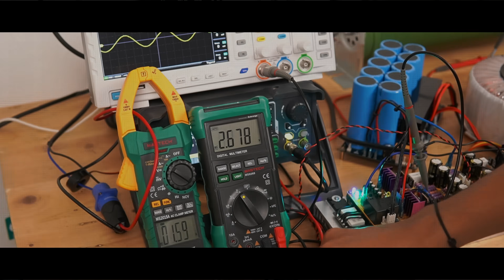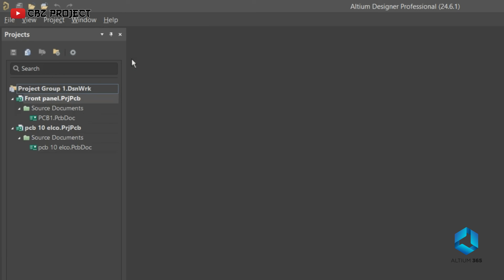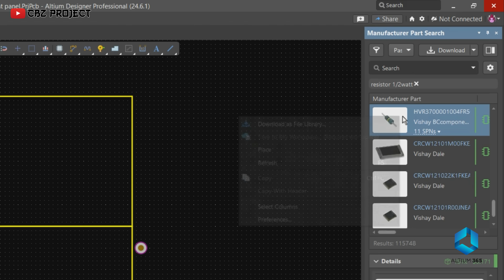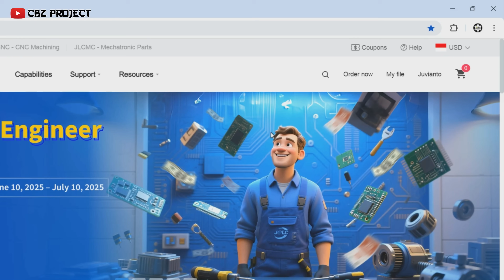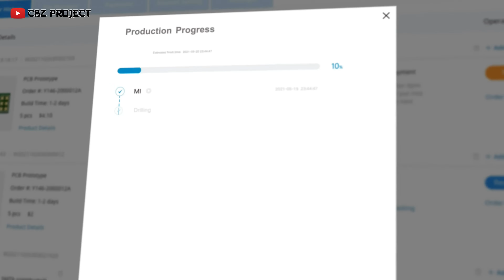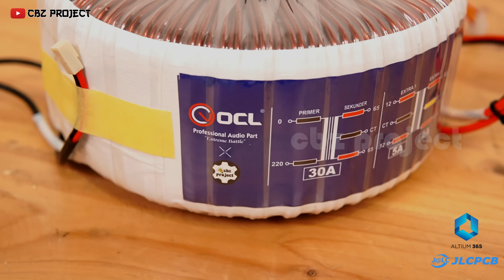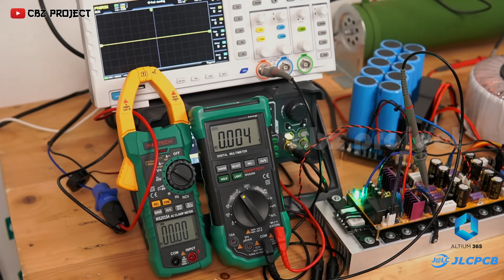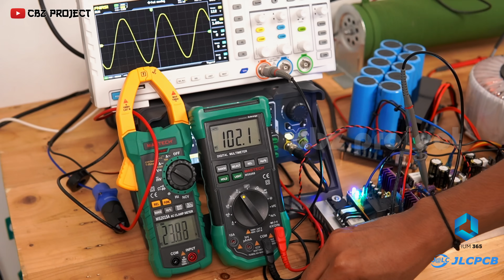I made a 2400 watt amplifier board | 12 pairs 2SC5200 & 2SA1943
🎁Discover Easy, Affordable, and Reliable PCB manufacturing with JLCPCB!Register to get $70 New customer coupons
🎁Special Deal: Get a $30 coupon for JLCPCB premium 6-layer PCBs

This Amplifier Board is my latest project that I designed using the last 12 pairs of transistors mounted on a 30cm heatsink. This amplifier board works normally on a maximum voltage of 45-65v ct from the transformer, and requires an additional voltage of 12-15V CT to activate the speaker protection.
When tested using a 30 ampere 65v 0 65v transformer, this amplifier board is capable of producing up to 2400 watts of power at a 4 ohm load.